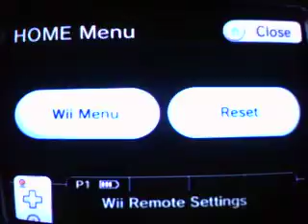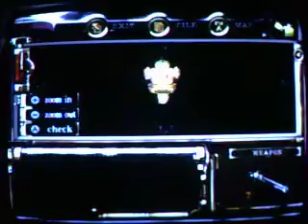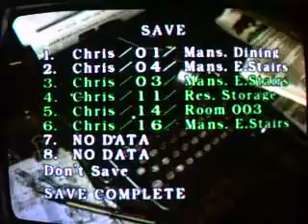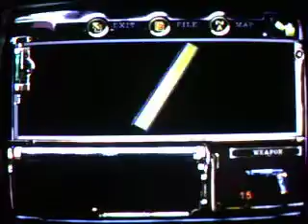Resident Evil Archives: Resident Evil [Chris] HWt-Ep 33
Chris Refield: Episode 33